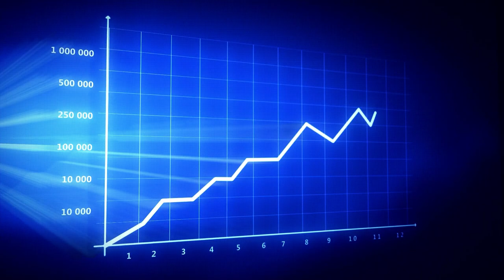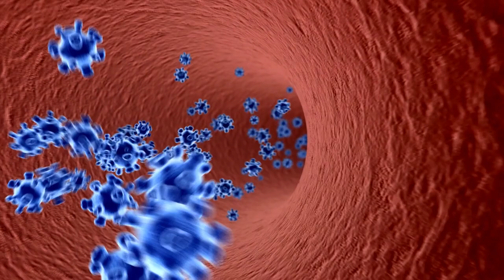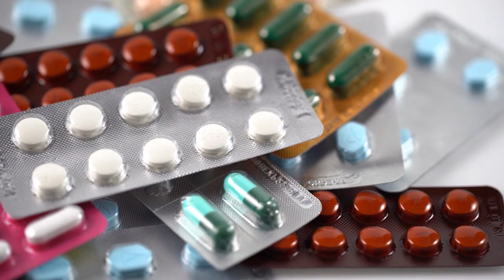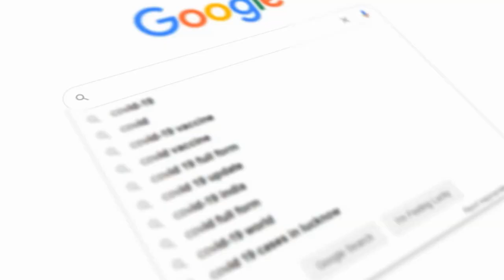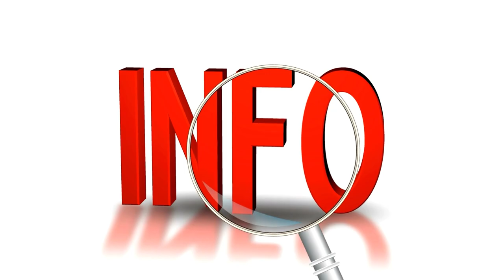THE NEXT PANDEMIC MIGHT JUST BE HERE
Could the norovirus be the next pandemic ? In this video, we'll take an in-depth look into the Norovirus and explore the potential for it to become a global pandemic. We'll review multiple research studies and current statistics to get a better understanding of the virus and its potential to spread on a larger scale. Don't miss out on this informative and timely video!

About GEOCENTRICITY
🎥 Videos about Economics, Countries Explained, Geography Facts
🎨 Written, voiced and produced by GEOCENTRICITY